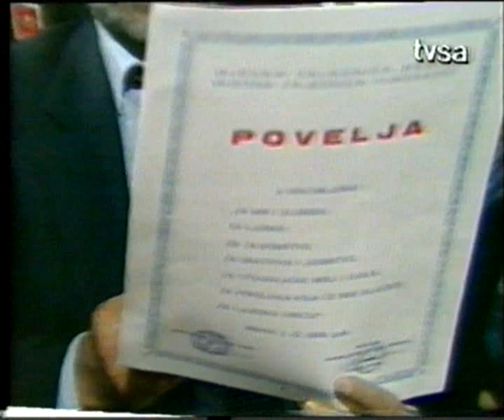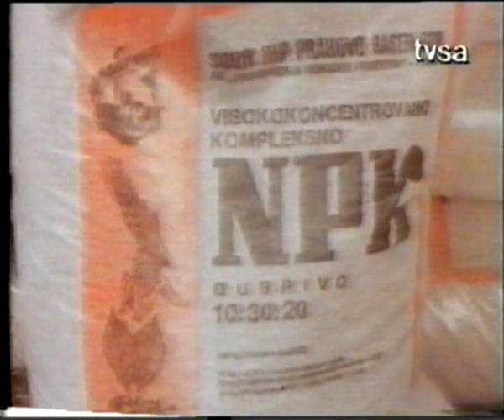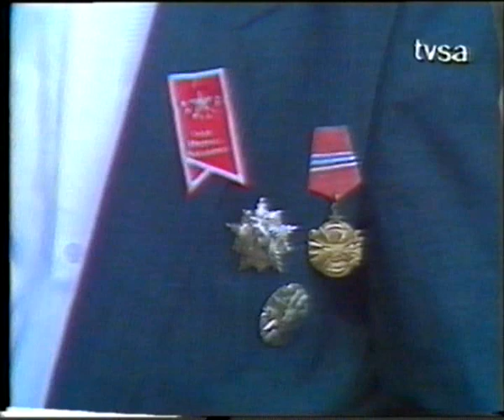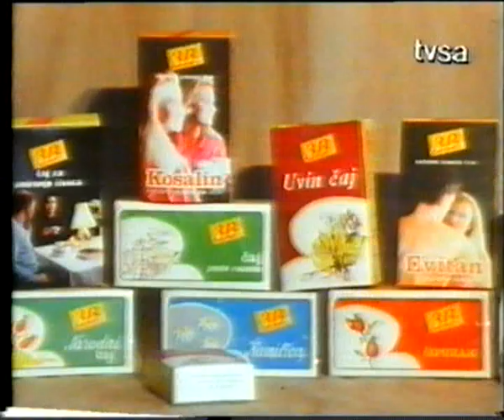Memići znanje imanje 1990. god.